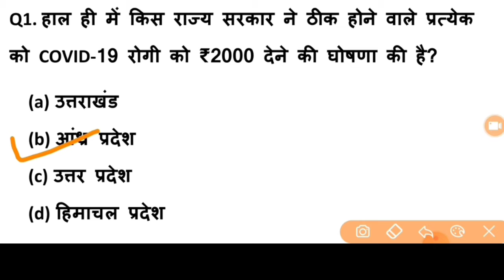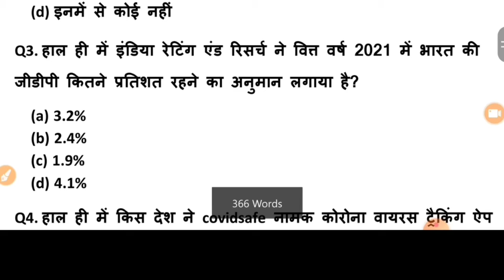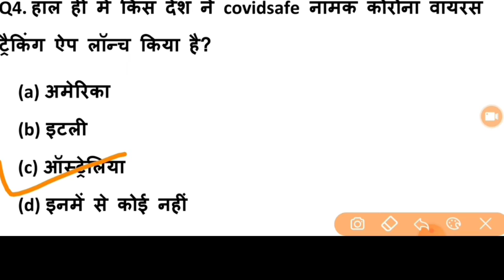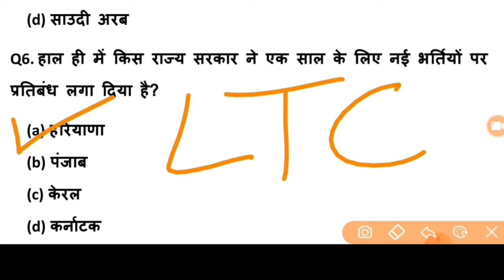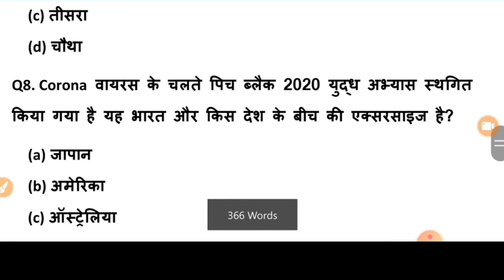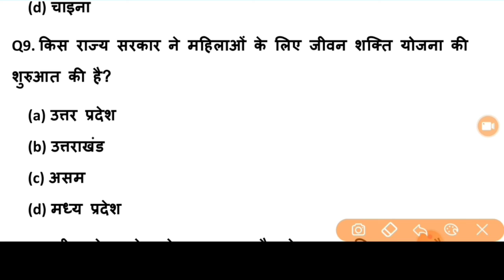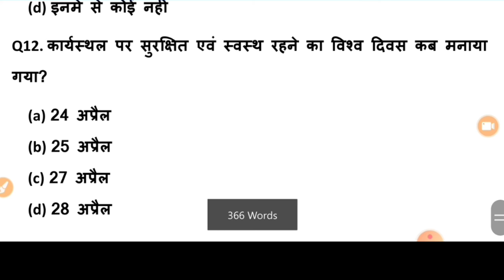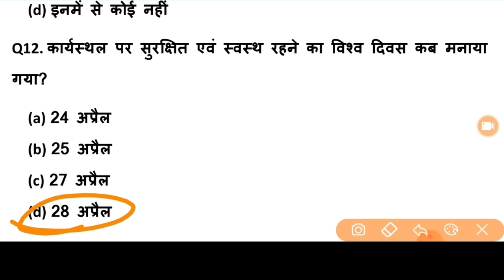29 April current Affairs || Daily Current Affairs 2020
29 April current Affairs || Daily Current Affairs 2020 ||
for Railway NTPC GK SSC CHSL SSC CGL GK SSC GD GK & current Affairs